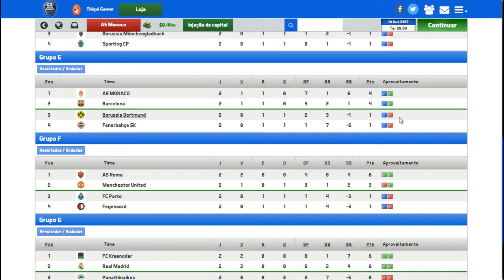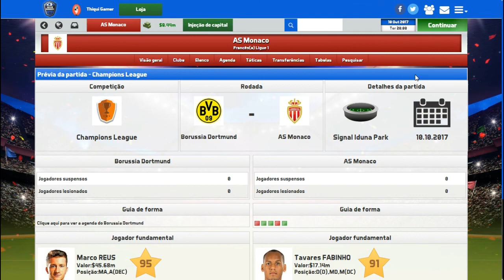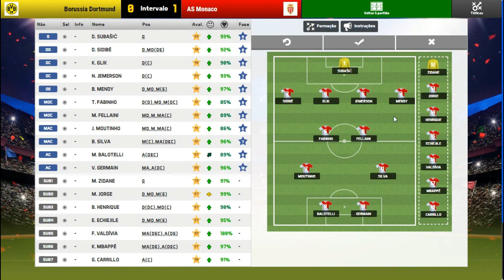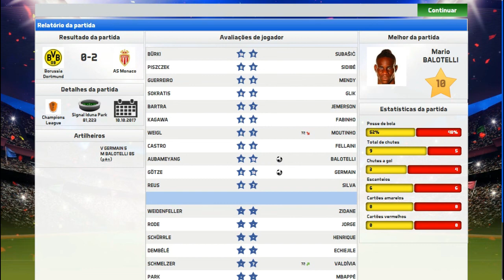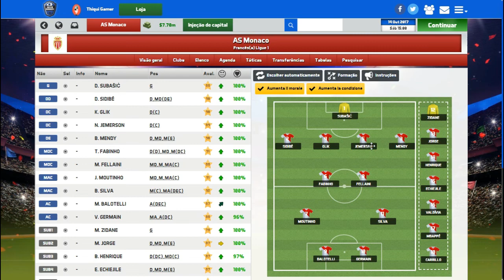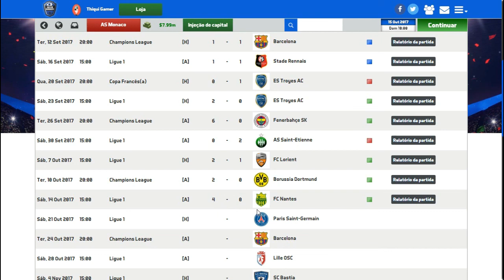SOCCER MANAGER 2017 MODO CARREIRA #37 NOSSA QUE PARTIDA